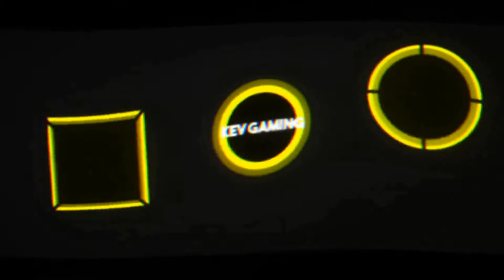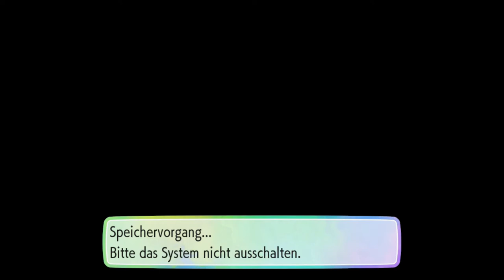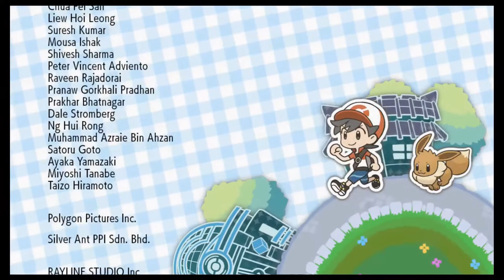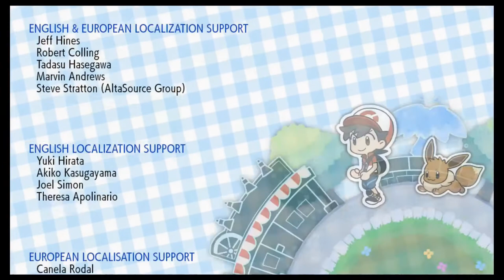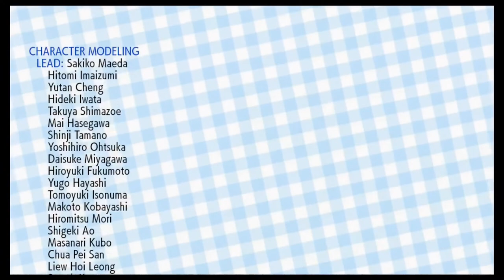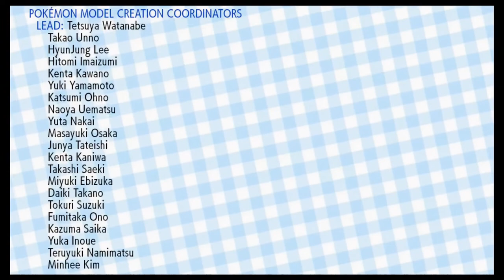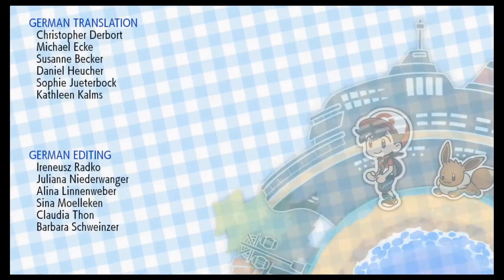Let's Play Pokémon Let's Go Evoli #55 Champ Battle